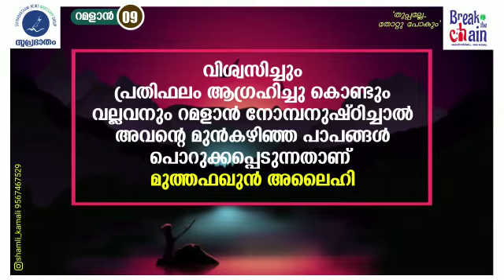Ramzan Status 2020 |9️⃣| WhatsApp Status |സുപ്രഭാതം ന്യൂസ് റമളാൻ ക്യാമ്പയിൻ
"സഹനം, സംയമനം, സംസ്കരണം”

വിശ്വാസ പൂർണ്ണമായ ആരാധനകൾ മാത്രമേ പ്രതിഫലാർഹമൊള്ളൂ